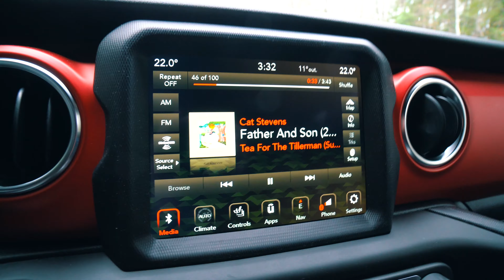Solo Camping Out of My Jeep Wrangler In Ontario | Pilot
Solo Camping Out of My Jeep Wrangler In Ontario

Episode 1 of the Summer Soldier Series.

Join me (Beto) and The Black Pearl (my Jeep) on a series of adventures across Ontario this summer 2021. I will do a tour of the build soon but if you want a head start, check out Cheaper Jeeper TV's video on the JL bed platform that he did - I pretty much copied that.

Hope you enjoy, looking forward to the summer :)